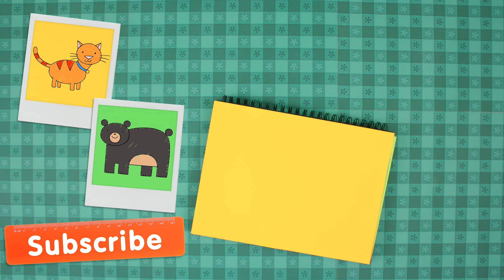Drawing And Coloring A Lion | + More Art For Kids | Watch & Learn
🦁 Watch and learn how to draw a lion, bear, fox, stegosaurus, and cat! For slower, more detailed instructions on how to draw a lion, watch the "Step By Step" version

When you're finished, snap a photo and send it to us
We'll do our best to share it on a future episode or on our website.

Visit our other channels for more Super Simple fun!